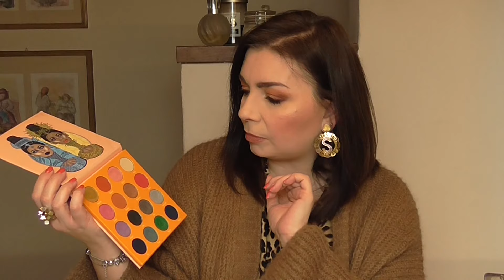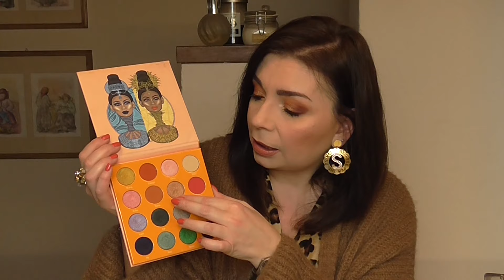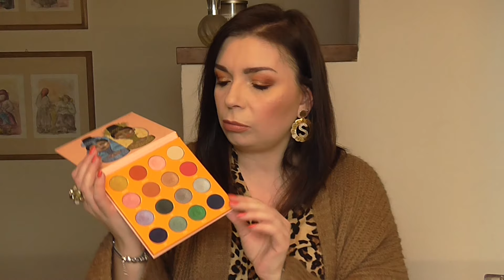PREFERITI, SCOPERTE e RISCOPERTE MAKE UP gennaio 2019!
Ciao a tutti! Oggi vi parlo dei miei preferiti make up di gennaio.
quali sono stati i vostri?

Prodotti citati.
-The Magic Mini by Juvia's palette
-Revolution Make up Re-loaded Basics Mattes palette
-Too Faced Chocolate Gold palette
-Urban Decay Naked Cherry palette
-Urban Decay Naked Smoky
-Smashbox Covershot Bold Glittere Eye palette
-Bottega Verde Matte lipstick Rosa Vintage+kiko CCC lip liner n 303
-Astra My Gloss Light & Shine n 04+kiko CCC lip liner b 318
-Astra My Gloss Light & Shine n 02+Neve Cosmetics Pastello labbra Cappuccino
-Essie Top Coat Gel Couture
-Pupa Fast Dry Drops
-kiko collezione primaverile attualmente negli store Watr Flower Magic Nail laquer n 02 e 01
-kiko collezione primaverile 2018 Free Spirit 3 smalti.

Cosa indosso:
blusa H&M
cardigan e orecchini no brand
bracciale Pandora
orologio Swatch
anello Pimkie (molto vecchio)

Make up:
occhi, labbra e smalto spiegati in video
guance: The Balm Instain blush Swiss Dot